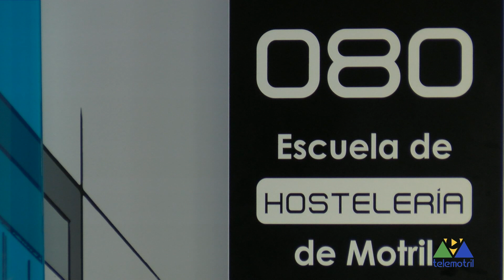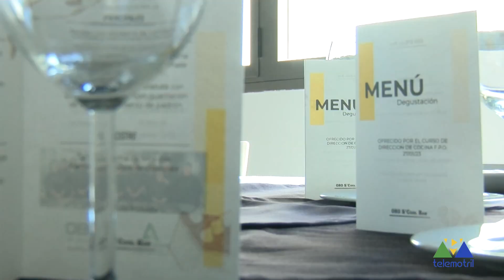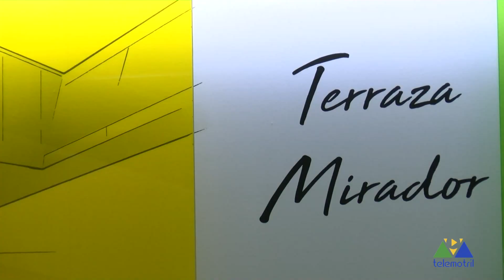La Escuela de Hostelería de 080 abre al público con un menú degustación a 12 euros por persona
Saquitos de calabacín, con queso de cabra y jamón serrano. Muffins de espinacas y parmesano, risoto de pera y jamón al gongonzola, ñoquis con matequilla tostada y salvia al ajo, bacalao con muselina de manzana gratinada y mermelada de tomate, solomillo a baja temperatura con salsa de curry verde con guarnición de tomate cherri y pimiento de padrón. Y de postre tarta de crema de lima con frambuesa y sopa de chocolate… ese fue el primer menú degustación que ofreció el pasado viernes la escuela de Hostelería.
 Su profesor, Miguel Ángel Fernández, relató las enseñanzas que se imparten en la escuela de hostelería con titulaciones avaladas por el ministerio de Empleo y de Educación.
 Fernández ha destacado que esta formación que es práctica principalmente, da un paso más con el servicio real de atención al público.
 Estas titulaciones se imparten a lo largo de dos cursos lectivos.

Estas primeras semanas, se ofrecerán menús degustación a 12 euros por persona, y después hasta junio el servicio se ampliará con platos a la carta.

Para conocer todos los ámbitos del trabajo, el alumnado se reparte las distintas funciones de un restaurante.

Javier Sánchez en esta ocasión explicaba sus impresiones de atención en sala.

Sánchez Peña ha destacado que esta certificación profesional abre muchas oportunidades de empleo.

El alumno José Manuel Maldonado fue el jefe de cocina de este primer servicio al público de la escuela de Hostelería.

El teléfono para reservar mesa los viernes, vía Whatsapp, es el 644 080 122. El menú degustación propuesto es de aperitivos foto de rape con mermelada de frutos rojos, tartar de trucha con aguacate y mango. De primero arroz meloso de verdura con guarnición de manitas de cerdo rellenas y pata de pulpo con puré revolcón, crujiente de garrapiñadas y mojo verde. De segundo, dorada confitada con espagueti al ajo. Y de postres, panacota de dulce de leche y brownie de chocolate con helado de vainilla.